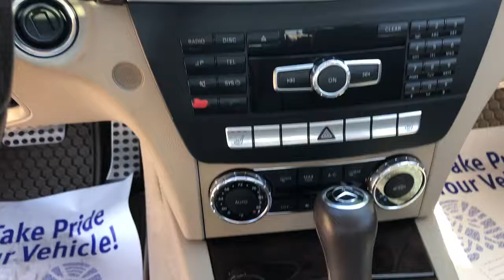2012 Mercedes-Benz C-Class Used Broken Arrow,OK Quality Value Auto Sales